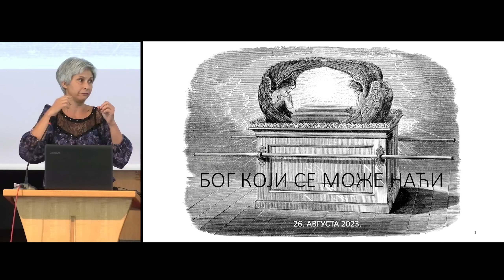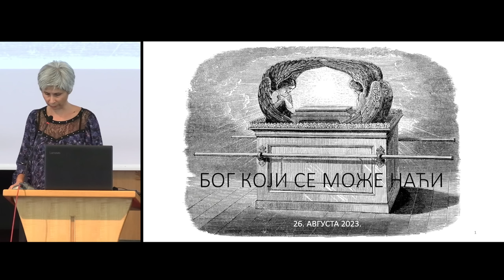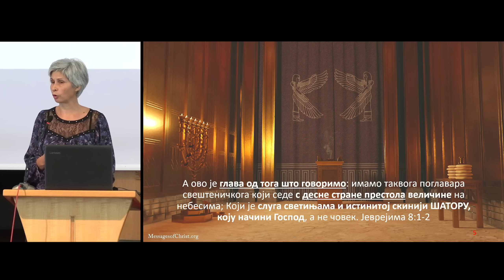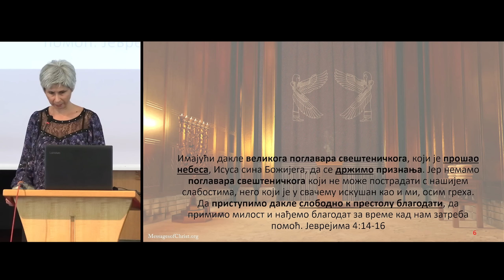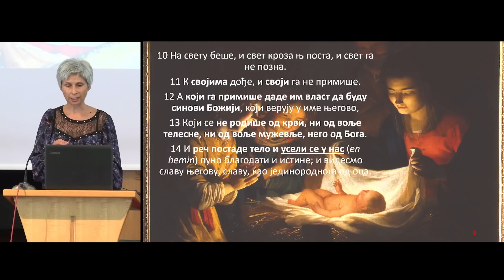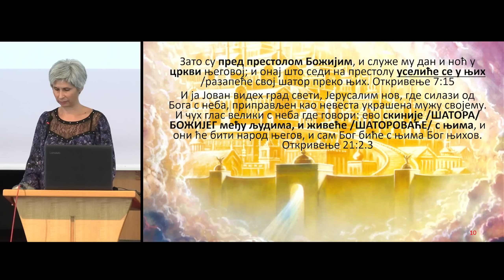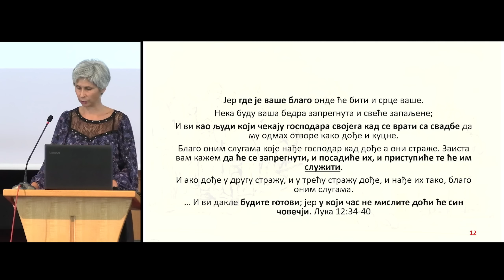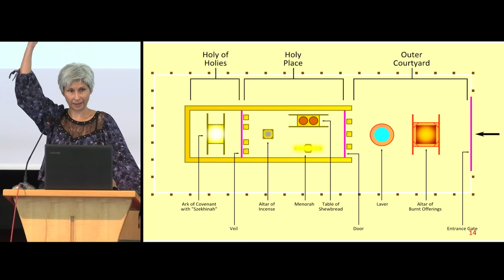Tatjana Samardžija - "Bog koji se može naći" - 26. 8. 2023.